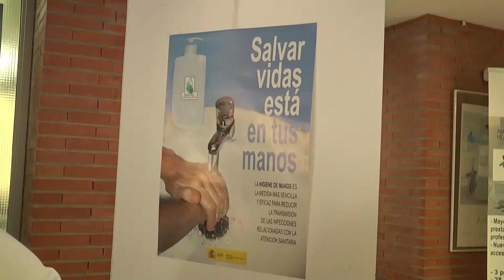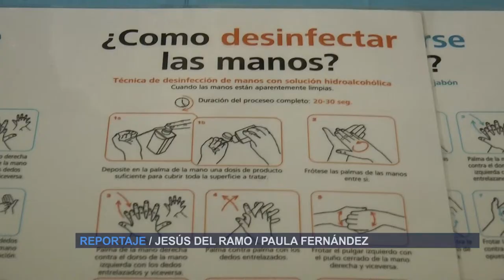Día Mundial de la Higiene de Manos | Cecova TV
El Día Mundial de la Higiene de Manos busca recordar a los profesionales sanitarios la importancia que este simple gesto tiene para salvar vidas. Según datos de la OMS, hasta un 10% de pacientes ingresados en hospitales contraen infecciones asociadas a la asistencia sanitaria.  Nos acercamos al Hospital Clínico de Valencia para conocer de primera mano los actos que han organizado para la ocasión.